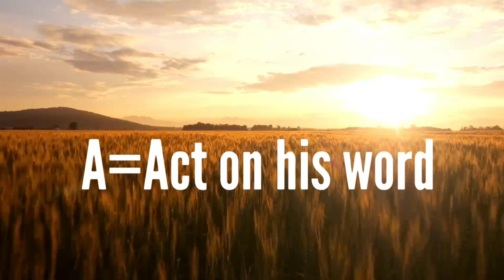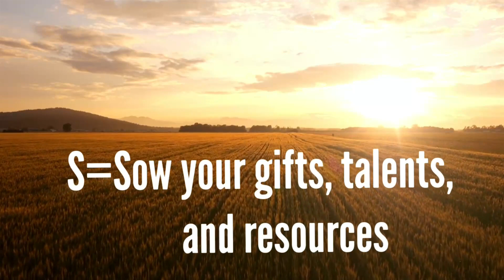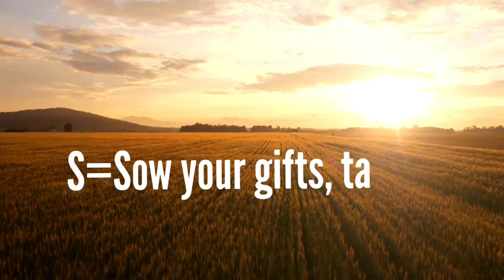Day 7 | H.A.R.V.E.S.T Prayer & Consecration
Get Connected
For more information about us and current events, follow us on the social media platforms below!